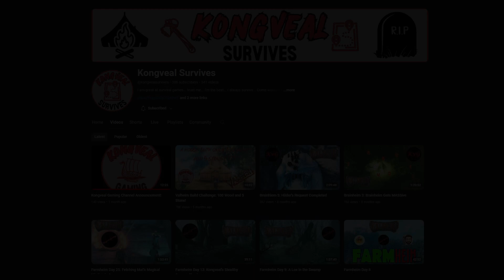Rise of the Battanian 5: Family Reunion | Mount and Blade II: Bannerlord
My family is freed from the bandits at last!